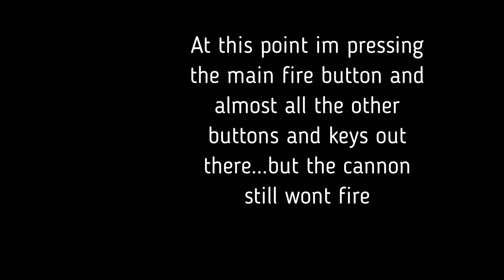Farcry 6 Harpoon mission cannon not firing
Farcry 6 possible bug cannon not firing in the harpoon mission